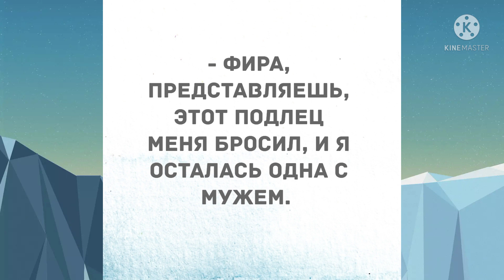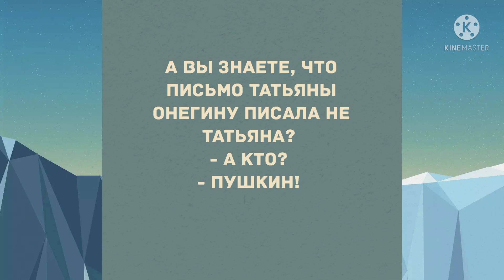Сборник смешных анекдотов! Приколы! Позитив! Юмор!